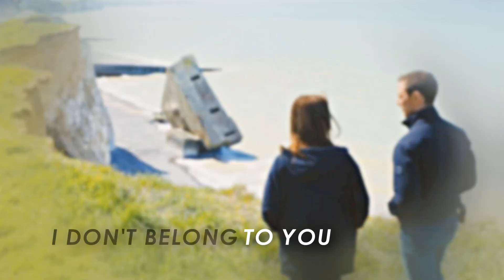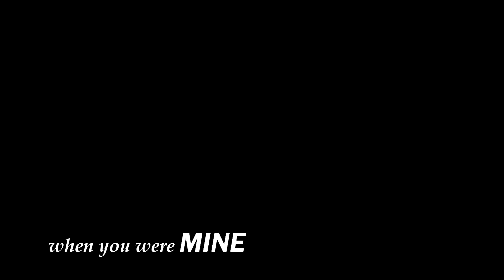James & Danielle | Belong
SONG: Belong by Cary Brothers
MOVIE: Subemergence